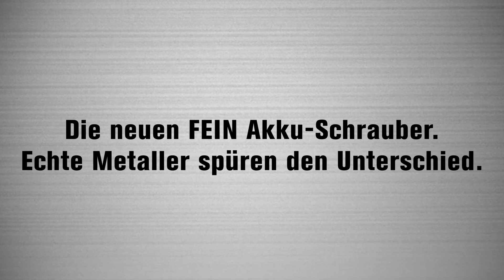Kampagnenfilm: Die neuen FEIN Akku-Schrauber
Echte Metaller spüren den Unterschied: Die neuen FEIN Akku-Schrauber. Jetzt testen und den Unterschied selbst spüren.